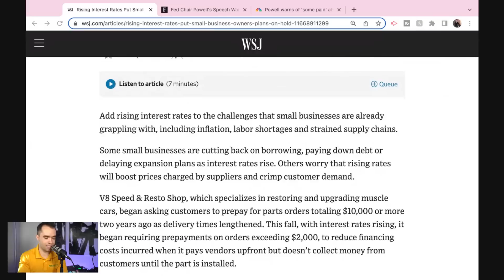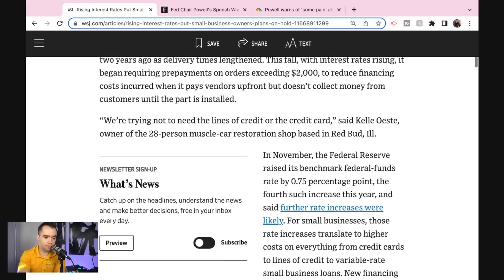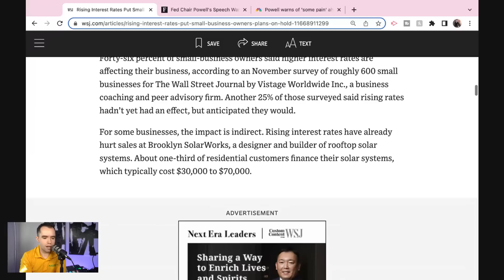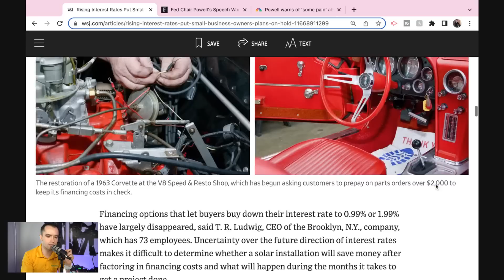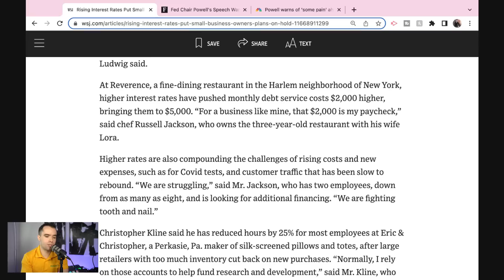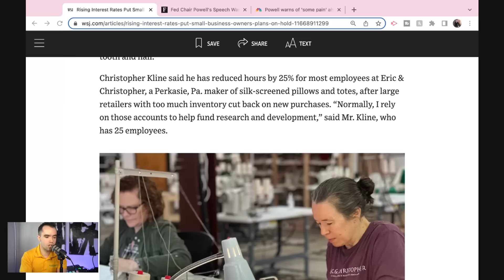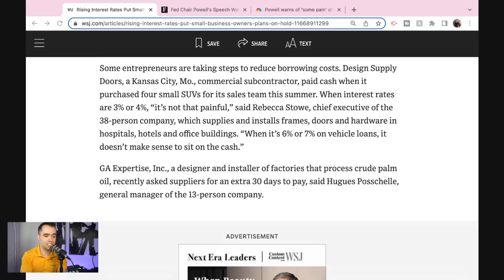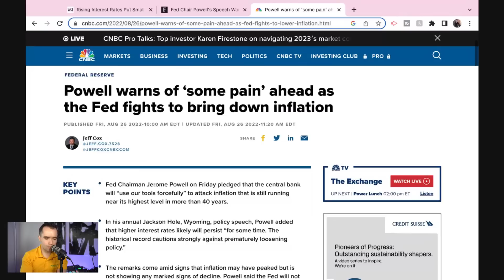The Government's Plan to Crush Small Businesses... is Working!